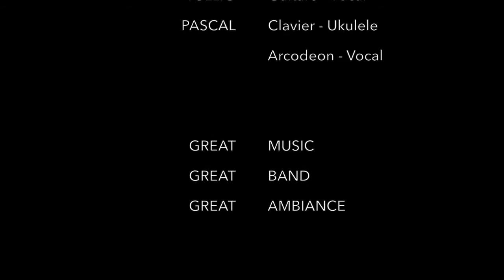Les Chorizos - 2P Live Music Café - Orbe 2015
Les Chorizos au 2P Live Music Café à Orbe.
Big merci à Franco pour son accueil et pour le tournage !